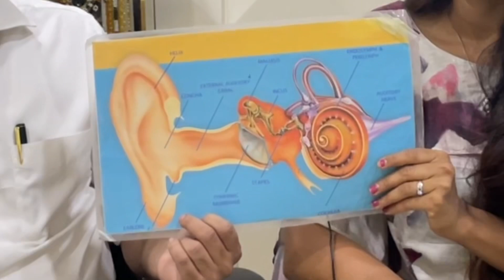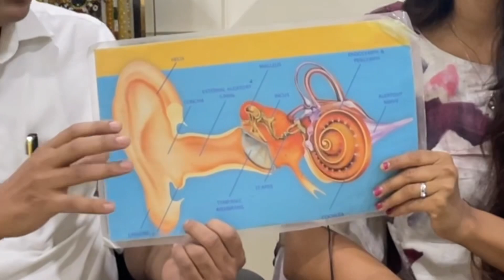Kaise janenge ki baccha acchese sun sakta hain? How to know baby is hearing |cold & ear pain in baby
Kaise janenge ki baccha acchese sun raha hain? How to know baby is hearing well|cold & ear pain in babies